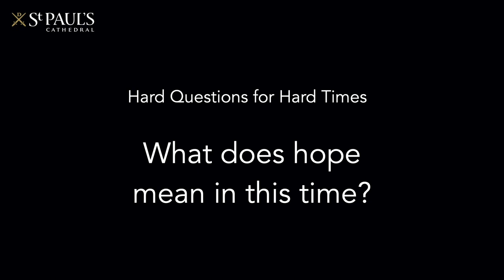What does hope mean in this time? Susie Snyder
We asked theologians and thinkers, some hard questions about our current crisis - this is what they said.